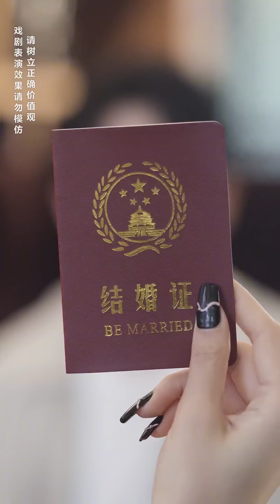总裁为拒绝和小秦总相亲，当街拉个快递小妹领证，没想到她竟然是......【心怡啊】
本视频是一部原创拍摄的短剧，完全符合YouTube社区准则。 总裁为拒绝和小秦总相亲，当街拉个快递小妹领证，没想到她竟然是. 【心怡啊】
哈喽，大家好。